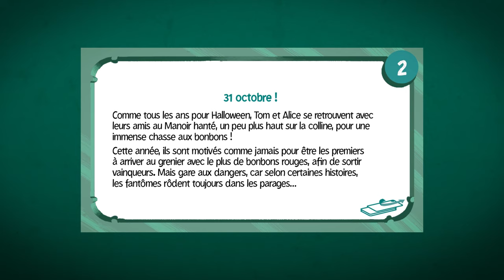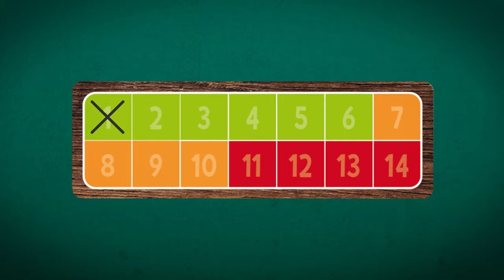Escape game au Manoir hanté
Découvrez un Escape Game en 3D et plongez dans 10 missions évolutives à résoudre dans un Manoir hanté !
Alice et son frère Tom habitent dans une rue au bout de laquelle se trouve un vieux Manoir abandonné...
Abandonné, vraiment ? La rumeur raconte pourtant que d’étranges habitants hanteraient encore les lieux : monstres farceurs et autres fantômes malicieux vont prendre un malin plaisir à tourmenter nos deux héros !
Ils devront faire preuve d’ingéniosité et d’observation pour déjouer les ruses et s’échapper de cette bien étrange demeure !